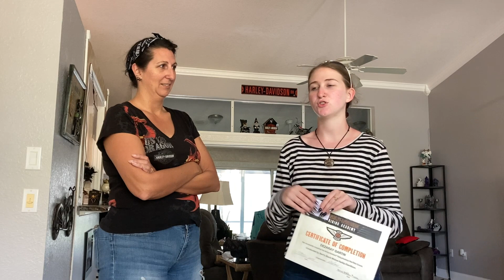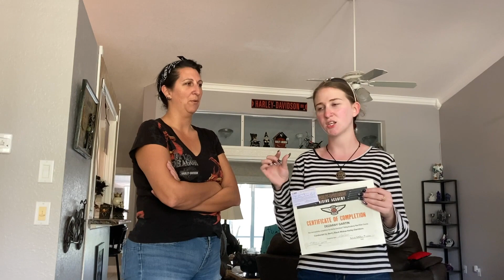Baby Badger age 17 gets her license at Harley Davidson Riding Academy. Part 3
She passes her motorcycle class and explains how! Baby Badger age 17 gets her license at Harley Davidson Riding Academy.

Motorcycle Insurance-
Supportbikers.com/listing-category/motorcycle-insurance/

Merchant Services-
BadgersBusinessSolutions.com

Equipment Used to Record the Videos

Mail:
The Badgers
2200 Kings Highway ste237

Shopping? We receive a percentage of what you purchase. Happy Shopping and Thank You for supporting us!